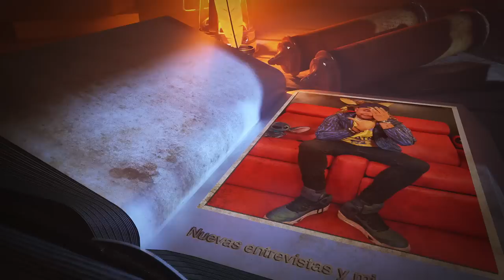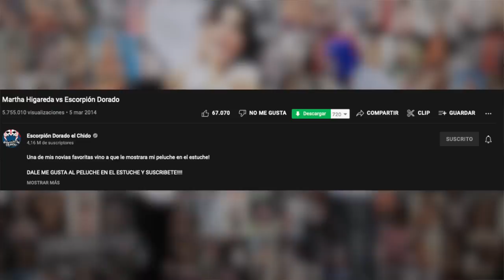Los mejores entrevistadores en YouTube! Cuál fue mi experiencia con ellos?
Nuevo capítulo de anecdotario y te traigo mi experiencia con algunas personalidades que me han hecho unas entrevistas.